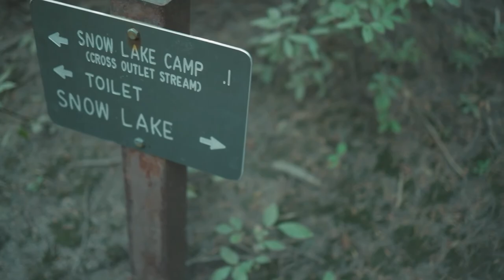8 Mile trek across the Tatoosh Range - Mount Rainier National Park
Last month my friend Brennen and I decided to traverse half of the Tatoosh traverse and go from Plummer Peak over to Unicorn peak then walk out through snow lake. It is a beautiful section of the mountain range and is fairly easy.

Camera Gear:

Canon EOS R
Canon RF 35mm
Canon EF 24-105mm
Rokinon 14mm
Canon RF to EF Adapter
DJI Mavic Pro
Rode Video Mic
Neewer Steadicam
Elgato Key Light

Computer Specs:

NZXT H510 Case
MSI Z390-A Motherboard
Intel i9-9900K
NZXT Kraken 240mm Water Cooler
Corsair Vengeance Pro 16GB DDR4 Ram
Samsung Evo 970 M.2 500GB SSD
Western Digital 4TB Hard Drive
Gigabyte RTX 2070 Super
Corsair RMX 850 Power Supply
Samsung 32” Curved Monitor